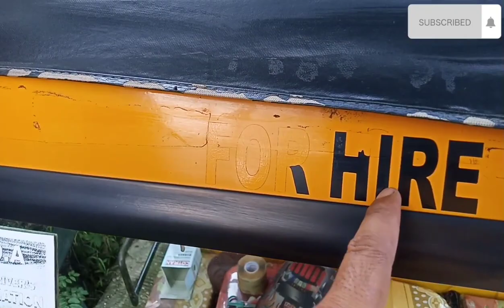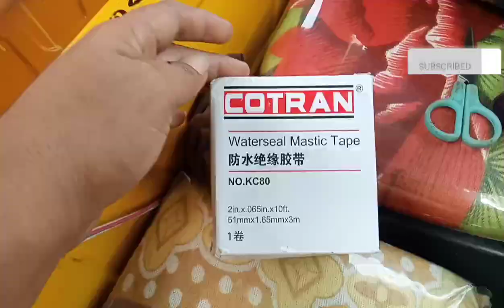COTRAN TAPE MASTIC TAPE WATER SEAL MGA IDOL WITH TIPS,@ayosamigovlog993